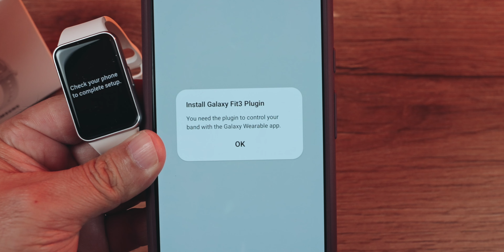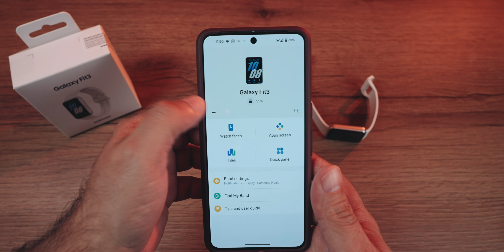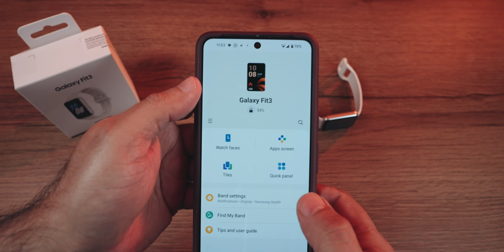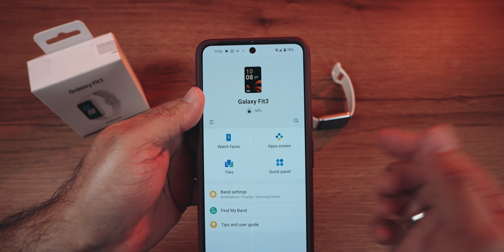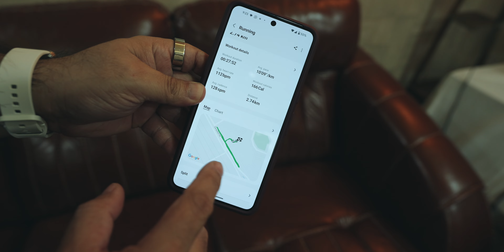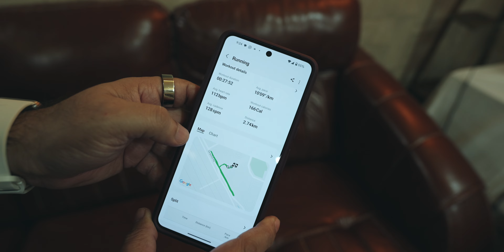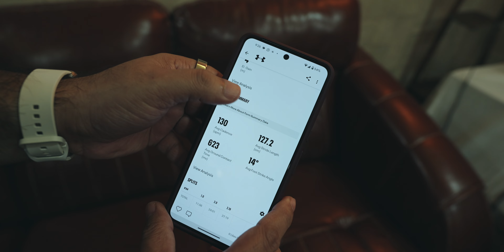Samsung Galaxy Fit 3 Review - This new fitness band is it Worth it?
Samsung Galaxy Fit 3 is the Samsung’s latest invention which signifies a major step forward in wearable technology. A comprehensive review of the features, design, functions as well as overall user experience of this device.

In style and with utility arriving gracefully is how the Samsung Galaxy Fit 3 puts it together. This fitness accessory is quite sophisticated with a modern design that comes in three different captivating colors. Interestingly, when unboxed, one cannot miss to notice the careful packaging that reflects on how much quality means to Samsung. Of great significance is the band’s build quality with its sturdy strap and superbly designed buckle that ensures both durability and elegance.

The Samsung Galaxy Fit 3 has numerous features for today’s fitness enthusiasts. It has an AMOLED display which is bright enough; its interface is intuitive while integration with the Galaxy Wearable app is seamless offering a better user experience. Moreover, this device has Bluetooth 5.3 technology and various sensors such as an accelerometer alongside an optical heart rate sensor meaning accurate tracking and extended battery life thus making it appealing to all levels of fitness fanatics.The company also offers competitive pricing for such level of performance hence making it top among other fitness wearables promising workouts at a different level.

[00:00:00] - Introduction to Samsung Galaxy Fit 3
[00:00:22] - Unboxing and Color Variants
[00:00:50] - Quality of Strap and Buckle Design
[00:01:04] - Unique Features of the Fitness Band
[00:01:21] - Description of Charging Dock
[00:02:07] - Setup and Application Installation
[00:03:58] - Customization Options and Watch Faces
[00:06:13] - Battery Life and Pricing Information